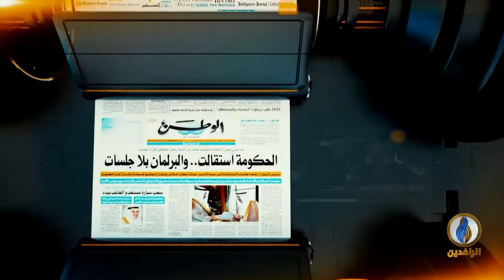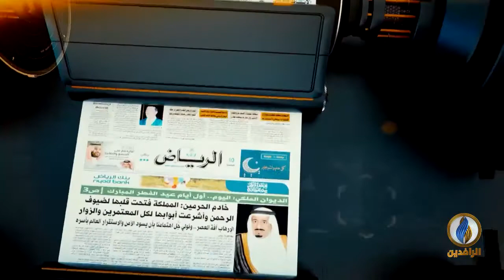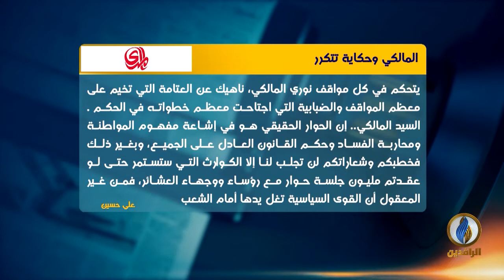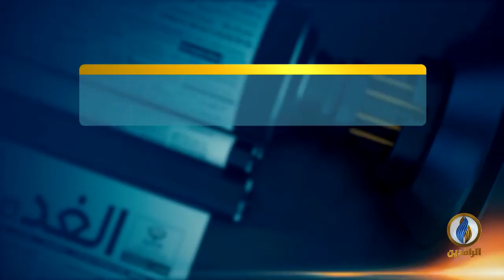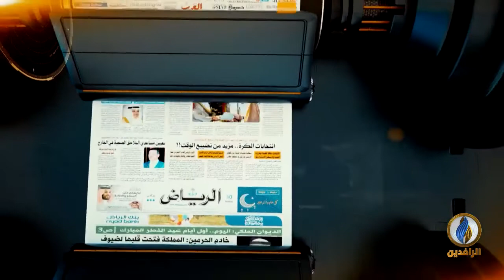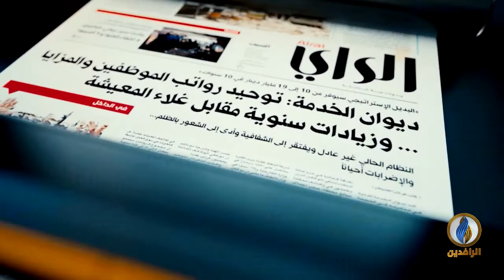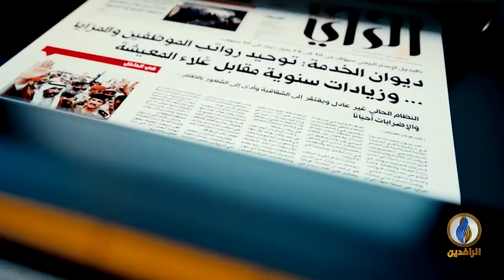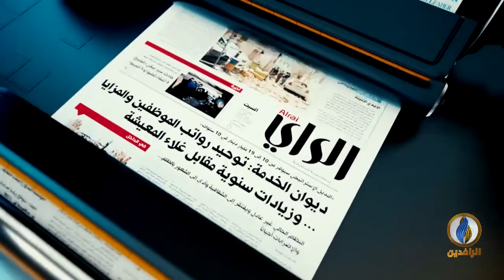صدى_الأقلام | 4 - 4 - 2022